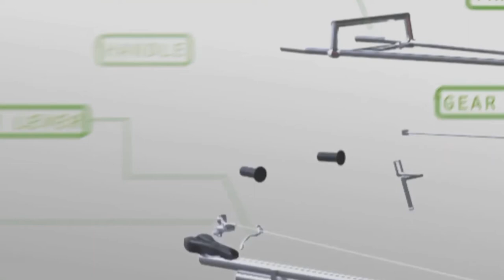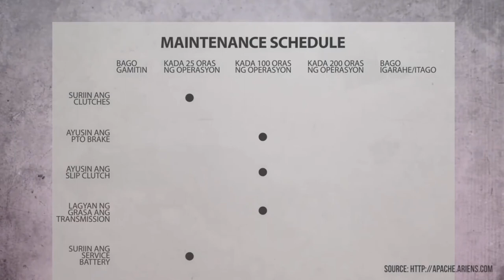KULIGLIG||Hand Tractor Operation and Basic Maintenance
Hand Tractor Operation and Basic Maintenance
#4-Wheel_Traktor
DA-PhilMech

Sobrang maraming-maraming salamat po sa mga sumusuporta kay  @Vhanz Farming- Ph

FREE-RANGE FARMING

LUKE BERGS MUSIC-INTRO.

Puntilla, GOVINET Internet Hizmetleri A.Ş. -M (on behalf of Chilled Movies), and 1 Music Rights Societies